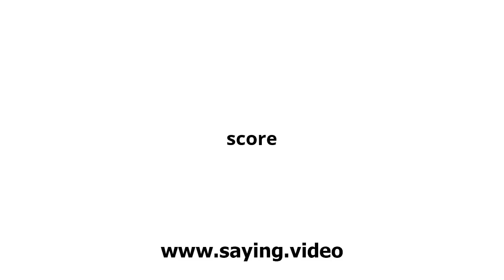How to say score in English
A short video showing how to pronounce score.